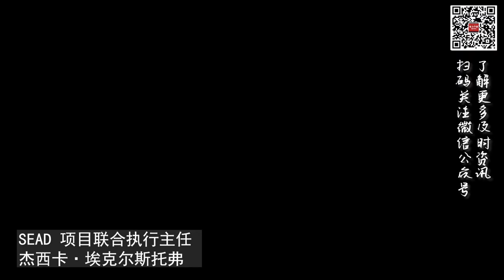社区照顾者 艺术家和活动家如何讲好亚太裔故事